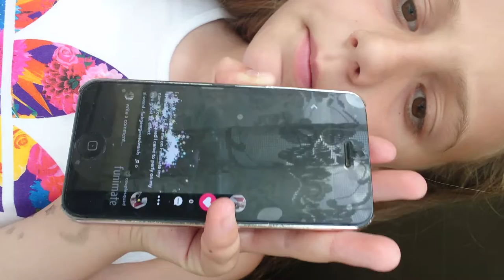15 August 2017